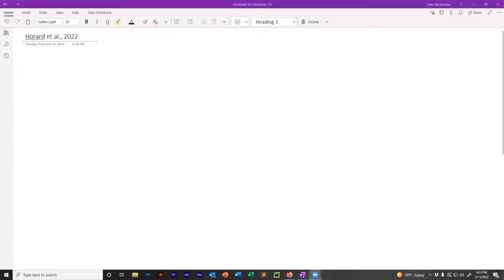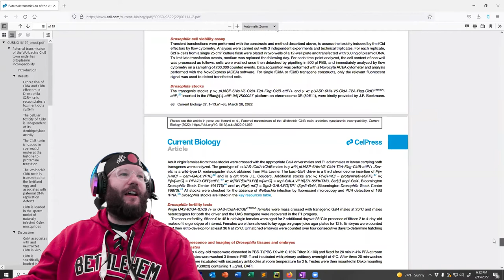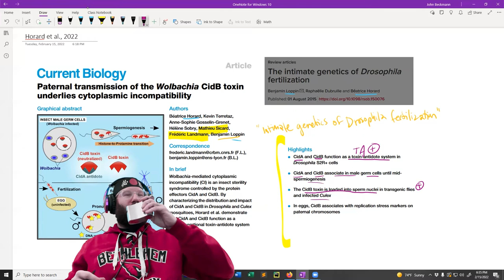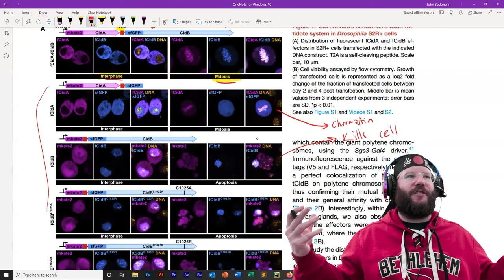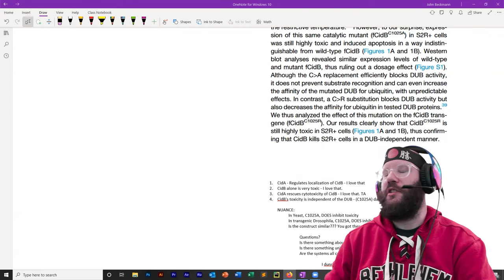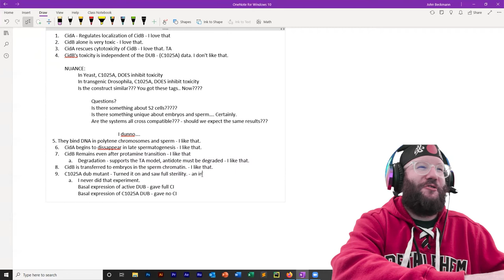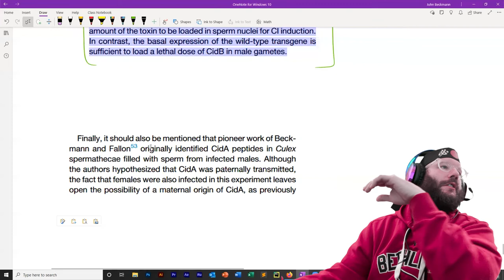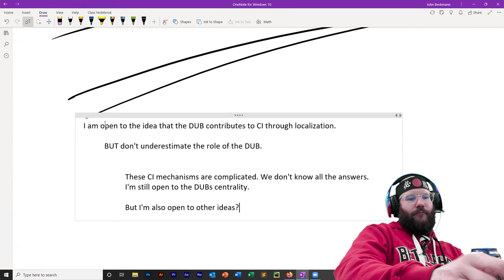Lots of CI Mayhem in Horard et al., 2022